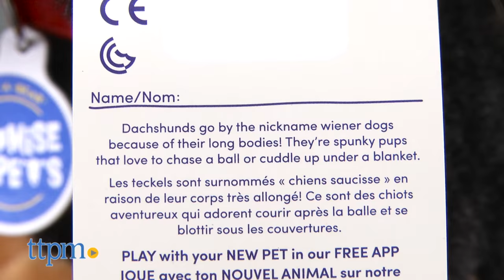Promise Pets Dachshund, Westie & Calico from Build-A-Bear Workshop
Promise to love and take care of your furry companions forever with Build-A-Bear Promise Pets. Calico cat, Dachsund, and Westie are cute and cuddly stuffed animals. Learn more about the different breeds, name your Promise Pet, and treat them just like real pets by downloading the Build-A-Bear Promise Pets App. Soft and cuddly pets for all ages. For full review and shopping info

Product Info:
Build-A-Bear Promise Pets are cuddly, stuffed animals. A Calico cat, a Dachsund, and a Westie are shown in this video. Each promise pet is 13-15-inches tall and comes with a red collar and key-chain attachment as well as a tag that tells you about the breed. There is space on the tag to write in the pet's name. Even though these are stuffed animals, you can treat them just like real pets by downloading the Build-A-Bear Promise Pets App. Potty train, feed, and groom your pet and more.